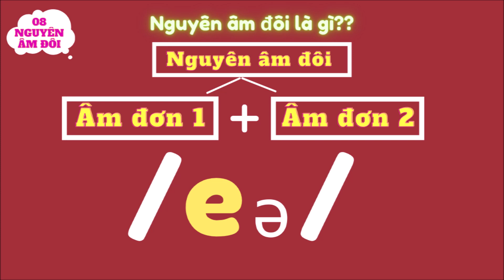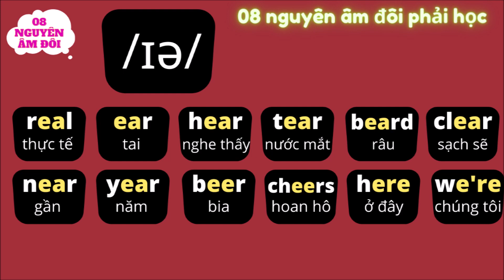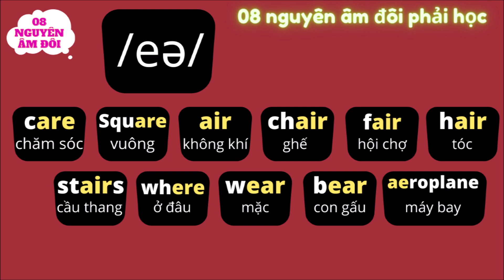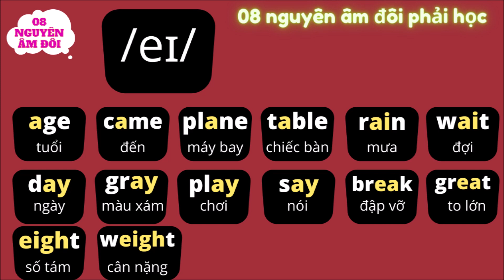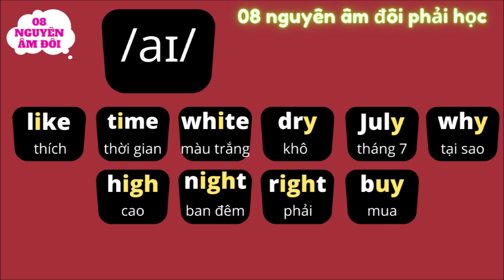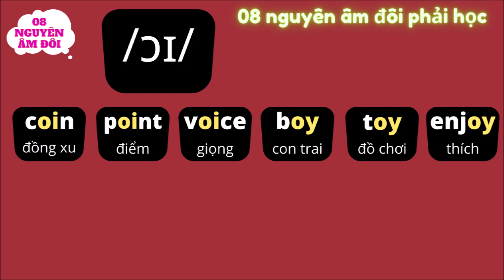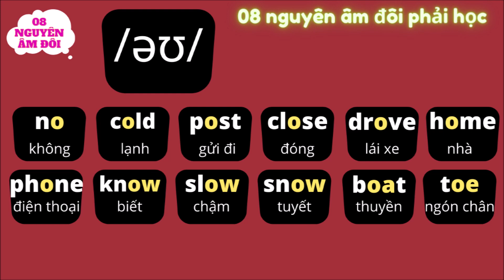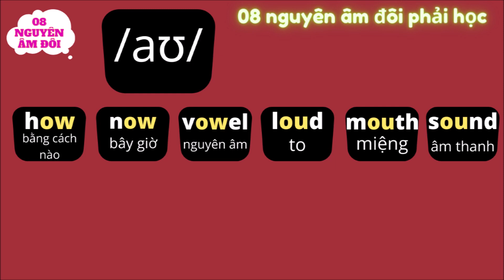Nguyên âm đôi là gì? Cách phát âm nguyên âm đôi thế nào cho đúng? Thuộc ngay cả trăm từ thông dụng!